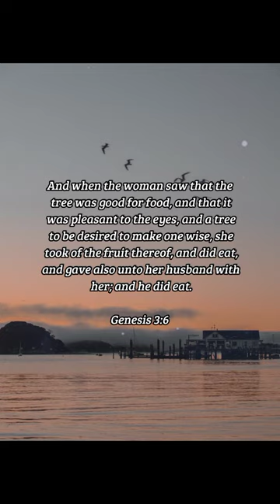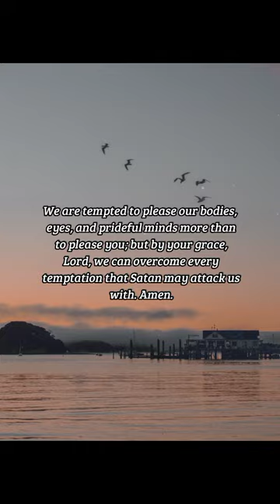BIBLE VERSE OF THE DAY - February 3, 2023 | night prayer | Your Daily Dose of God's Word.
And when the woman saw that the tree was good for food, and that it was pleasant to the eyes, and a tree to be desired to make one wise, she took of the fruit thereof, and did eat, and gave also unto her husband with her; and he did eat.

Genesis 3:6

INSPIRATION:
The forbidden fruit is illustrative of temptation and sin in general. Eve took and ate what God had commanded her not to eat due to three factors: the lust of the flesh, the lust of the eyes, and the prideful desire to acquire "wisdom" apart from God. We too struggle in today in all three areas in striving to resist sin.

PRAYER:
You have promised, Lord, to always provide a door of escape when we face temptations. But we must be looking for that escape hatch and must be willing to use it. We are tempted to please our bodies, eyes, and prideful minds more than to please you; but by your grace, Lord, we can overcome every temptation that Satan may attack us with. Amen.

us